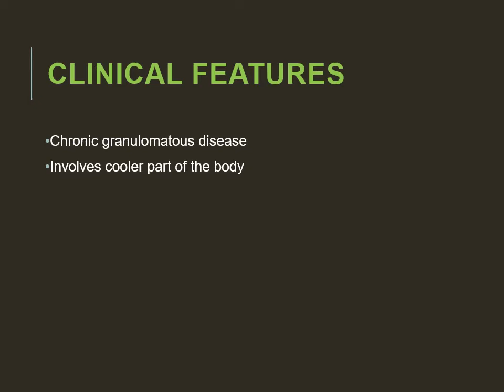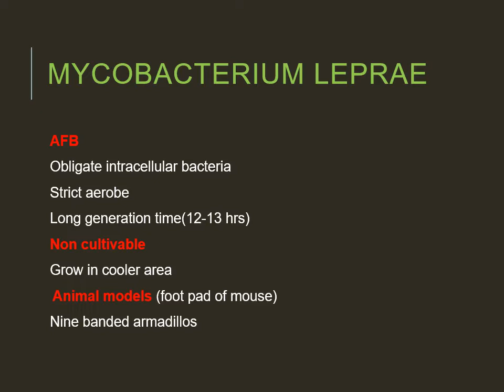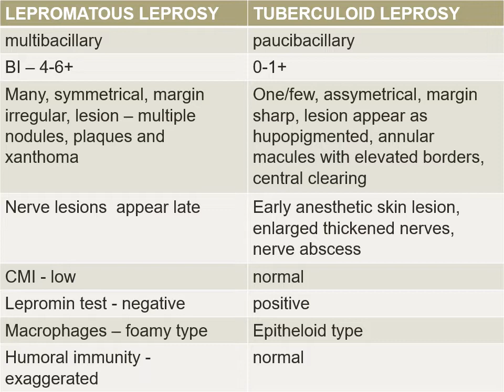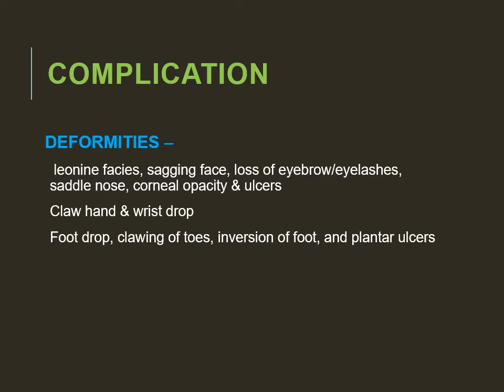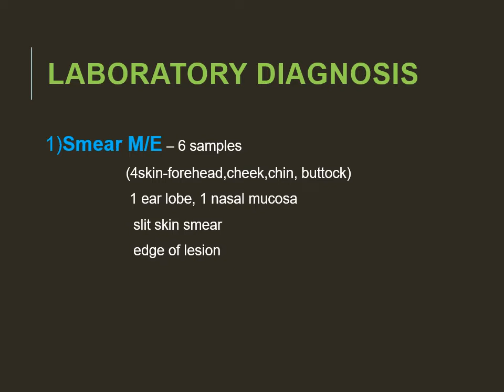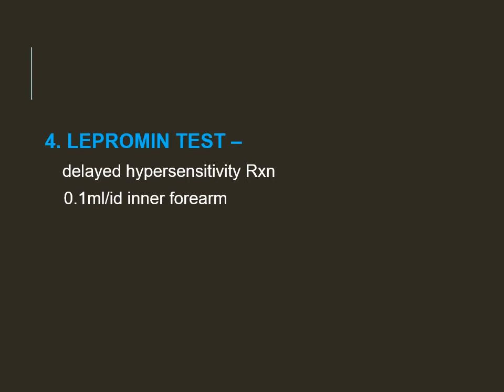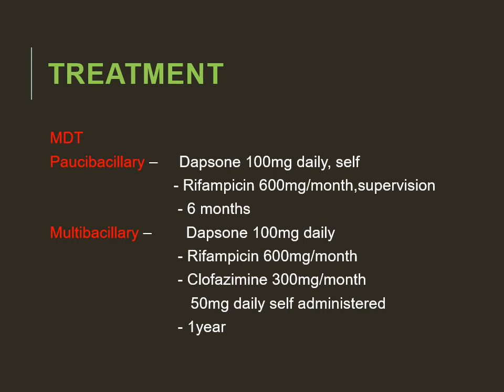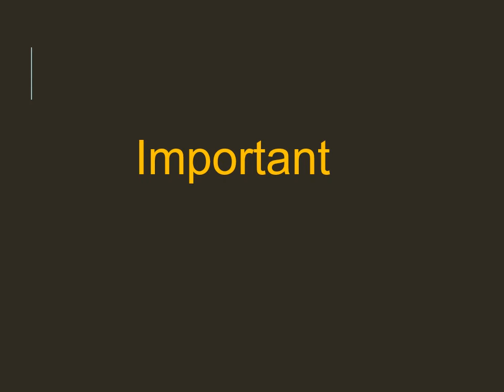Microbiology lecture|Mycobacterium Leprae clinical features, diagnosis, treatment|Leprosy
Hello friends, this video tells you about leprosy... It's clinical manifestation, complications, diagnosis and treatment.
To get more videos on microbiology topics
Follow us on
Basics of microbiology by dr kiran